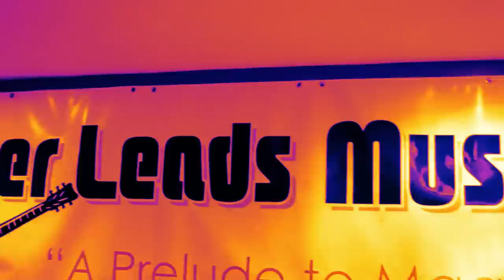LAZY SONG BY BRUNO MARS - PIANO GUITAR COVER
Piano by Yadev, Guitar by Seyon, Viv and Jermiah, Side effects by Bobby and Sanjeen